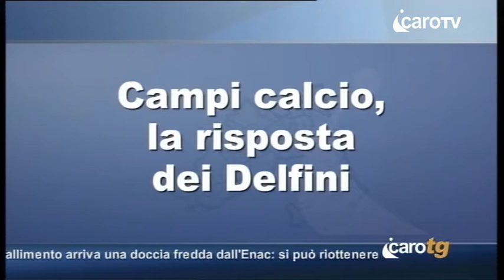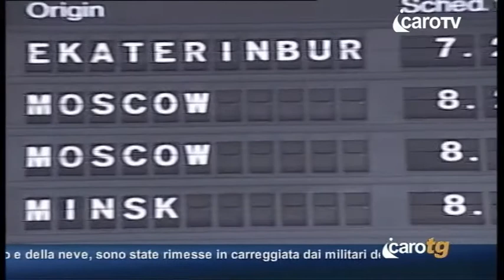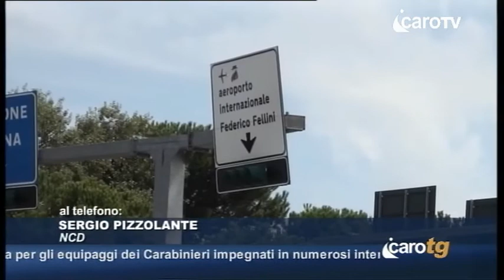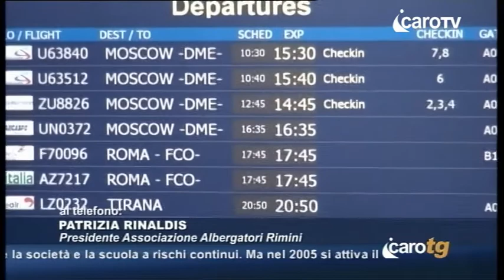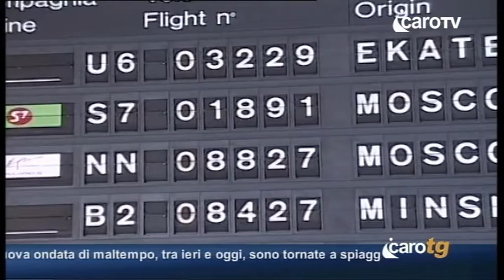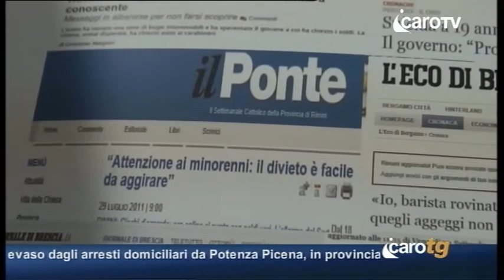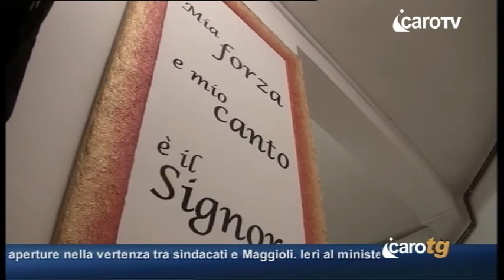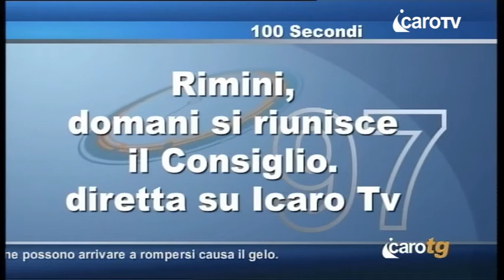Icaro TG del 27 Novembre 2013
Icaro TG del 27 Novembre 2013 - icaro tv rimini